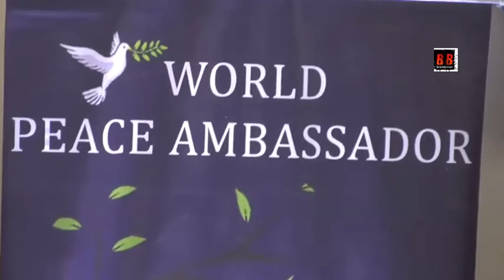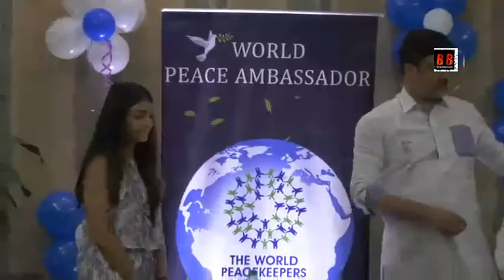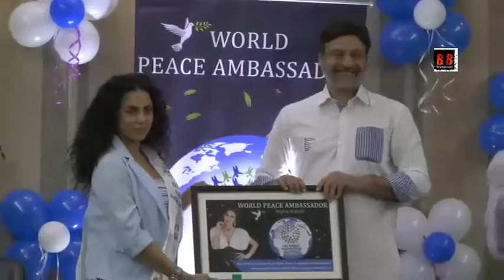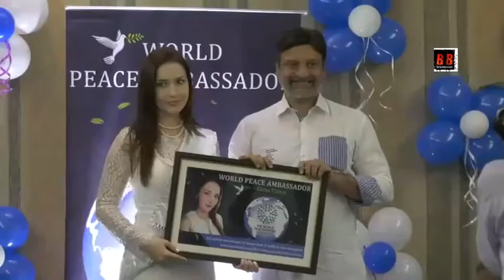Dr. Huz Felicitated World Peace Ambassador 2019